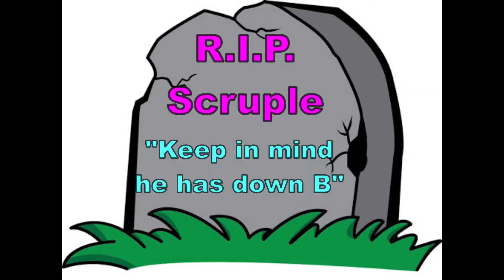AVENGERS IN SMASH: Sephiroth Steals Christmas (Chapter 3)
Sephiroth is here to ruin Christmas, but make Smash even better!

Can Sephiroth make the holidays merry? Is he the Northern Star? Who is Santa really? Find out in today's installment of The Ultimate Saga!

Here's where to find Michael (ScrupleHD)!

While you're on Twitter, follow me as well! I am haha.

Music
~Gaur Plains (Xenoblade Chronicles) - Super Smash Bros. Ultimate Soundtrack
~Fever (Dr. Mario) [Melee] - Super Smash Bros. Ultimate Soundtrack
~Corneria (Star Fox) [Brawl] - Super Smash Bros. Ultimate
~Toys On A Tear - Super Smash Bros. Ultimate Soundtrack
~Gerudo Valley (Zelda Ocarina of Time) [Wii U  3DS] - Super Smash Bros. Ultimate Soundtrack
~Molgera Battle (Zelda The Wind Waker) [New Remix] - Super Smash Bros. Ultimate Soundtrack
~Gourmet Race (64) - Super Smash Bros. Ultimate
~Destiny (Ablaze) (Fire Emblem Awakening) [New Remix] - Super Smash Bros. Ultimate Soundtrack
~Mii Channel (Wii) [Wii U  3DS] - Super Smash Bros. Ultimate Soundtrack

Don't slip!